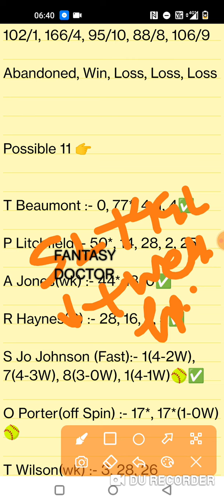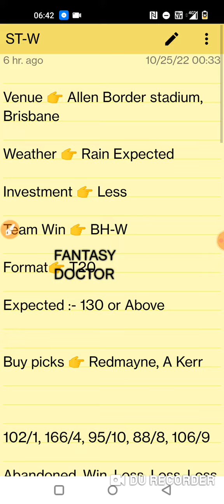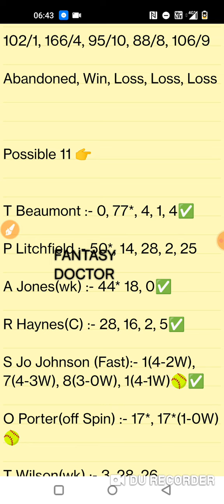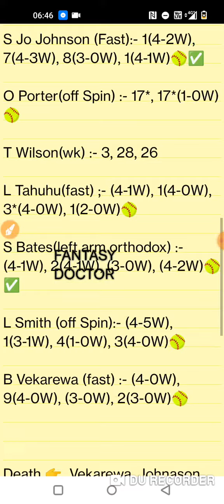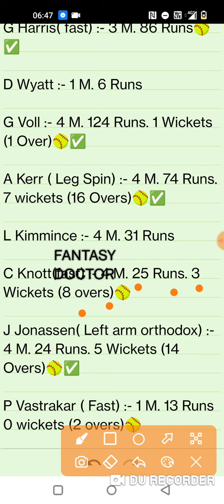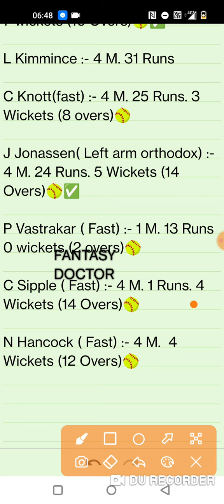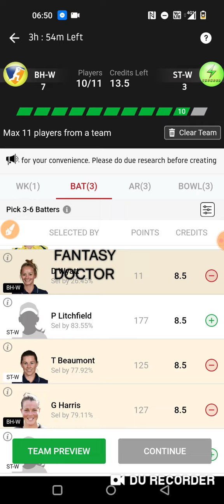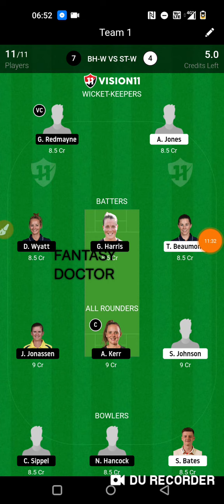bh-w vs st-w, bh w vs st w dream11, bh-w vs st-w prediction, aus vs sl, Dream11, St-w vs bh-w,aus sl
Bh-w vs st-w Dream11 winning team,bh-w vs st-w Dream11,bh-w vs st-w grand league team,bh-w vs st-w winning team,bh-w vs st-w Dream11 best team,st-w vs bh-w,Dream11,Dream11 me rank 1 kaise laaye,how to Play Dream11,aus vs sl,aus vs sl Dream11,T20 World Cup,Ind vs Pak,wbbl,women big bash,cricket,vision11 team exchange 22,kubera app,fantasy Doctor,Bh w vs st w,St-w vs bh-w,Dream11 team,Dream11 prediction,Bh-w vs st-w live,Sl vs aus,Aus vs sl team,D3